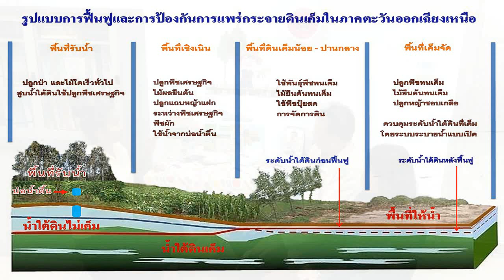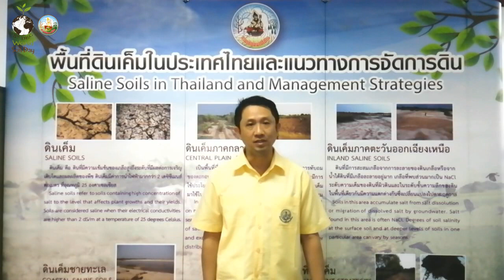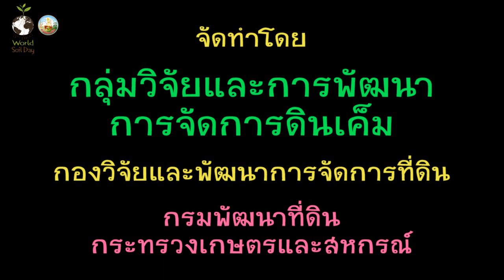กรมพัฒนาที่ดิน - ฝ่าวิกฤตดินเค็มได้ไม่ยากอย่างที่คิด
กรมพัฒนาที่ดิน : 5 ธ.ค. วันดินโลก - ฝ่าวิกฤตดินเค็มได้ไม่ยากอย่างที่คิด
:) มารู้จักดินเค็มและวิธีแก้ไขปัญหาดินเค็ม จากปลูกอะไรก็ยากน้ำก็ไม่มีนาก็ไม่ดี ดินพังชะล้างไม่รู้จะทำอย่างไรดี เปลี่ยนมาสู่วิถีดินดีชีวีมีสุข

:) มาร่วมกันรวมพลัง
ปกป้องอนาคต ลดการชะล้างดิน
Stop Soil Erosion, Save our Future

ด้วยพระอัจฉริยภาพ ของ พระบาทสมเด็จพระบรมชนกาธิเบศร มหาภูมิพลอดุลยเดชมหาราช บรมนาถบพิตร พระมหากษัตริย์ไทยรัชกาลที่ 9 แห่งราชวงศ์จักรี ในการศึกษาและพัฒนาทรัพยากรดิน เพื่อให้พสกนิกรอยู่ดีกินดี จนเป็นที่ประจักษ์แก่สายตานานาประเทศ

กองวิจัยและพัฒนาการจัดการที่ดิน (กวจ.)